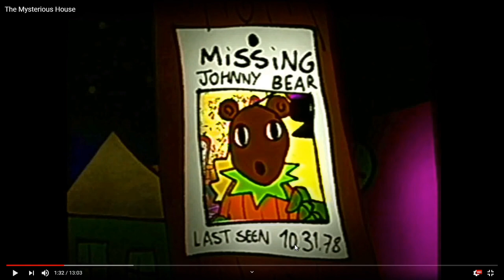HALLOWEEN IS BON'S NIGHT (The Mysterious House reaction!)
Halloween may be over, but in the ashes of the spoopy holiday, a video that include doesn't include Bon, Sha, Boozoo, and Banny arrives, which includes the characters Duck, Wolf, and reskin of Bon, which is not at all creepy what so ever.